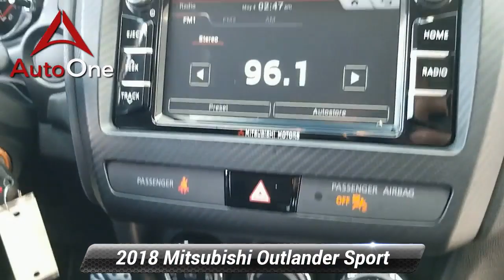Used 2018 Mitsubishi Outlander Sport LE 2.0, Lancaster, AL 4408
AutoOne Lancaster

1282 Manheim Pike
Lancaster, AL 17601

Priced below KBB Fair Purchase Price! *CLEAN CARFAX*, *Back Up Camera*, Alloy Wheels, *NEW PA STATE INSPECTION and EMISSIONS*, Recent Oil Change, Vehicle Detailed, Passed Dealer Inspection. Every car in our inventory includes a free Carfax Report. Diamond White Pearl 2018 Mitsubishi Outlander Sport LE FWD CVT 2.0L I4 SMPI DOHC 16V LEV3-ULEV70 148hp24/30 City/Highway MPGGreat financing too at Auto One -- our team will work hard to get you attractive financing to suit your budget and lifestyle. Auto One employs Market Based Pricing. Don't wait-- vehicles like this never last long: Call, stop in, or apply online today! *WE BUY CARS* & *WE WANT YOUR TRADE*

[RLVID:4398:59436988d71be5b3:1429ff6d07f840cc:1]